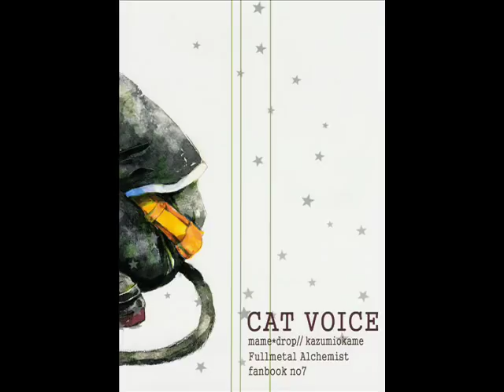Roy x Ed - Cat Voice Doujin (Light YAOI!)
Don't flag~!